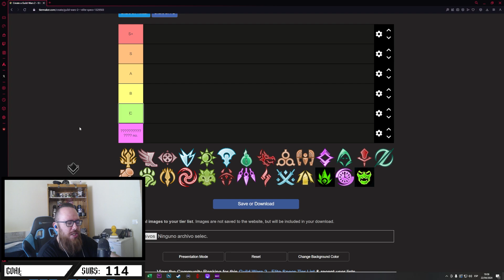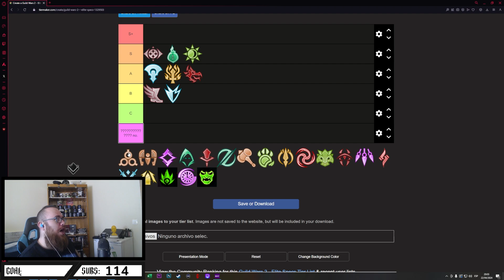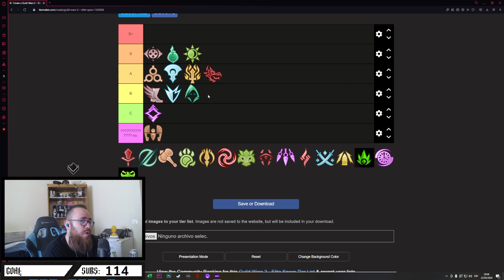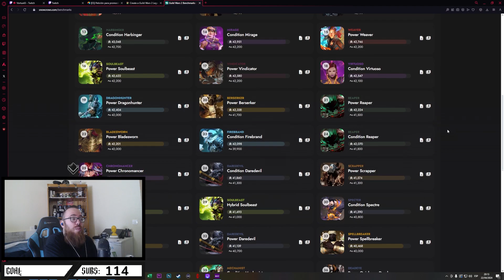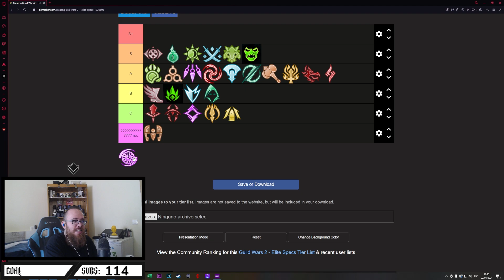Las MEJORES ESPECIALIZACIONES de Guild Wars 2 en 2024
TODOS LOS DIAS EN TWITCH